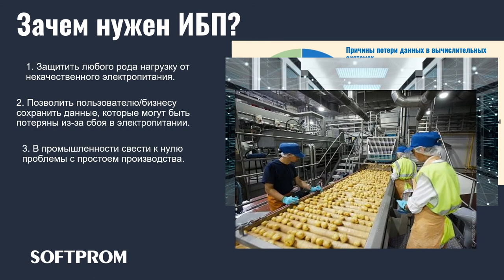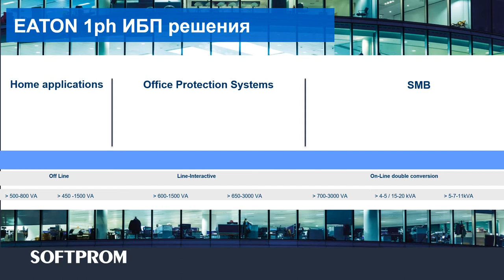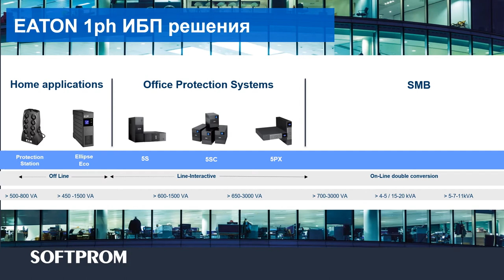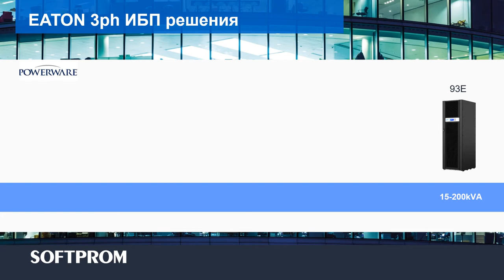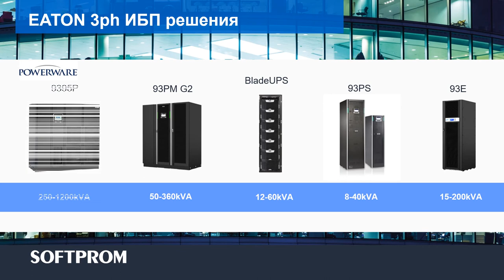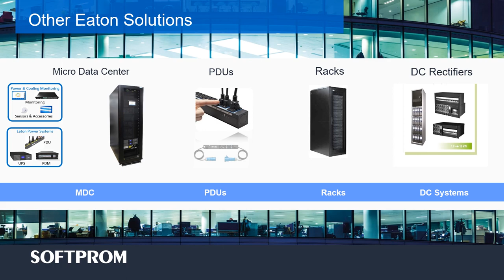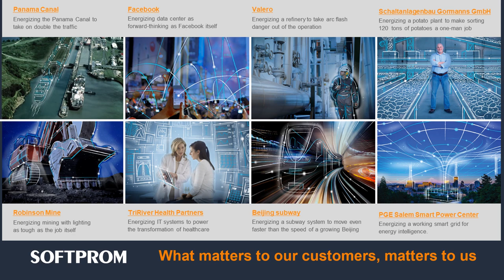Eaton – мировой эксперт в области управления электрической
Eaton – компания с более чем столетним опытом в области предоставления решений для эффективного управления энергией.
Глобальные серии продукции электротехнического оборудования Eaton, в том числе Cutler-Hammer®, Moeller®, Powerware®, Holec®, MEM®, Santak® и Cooper Industries® обеспечивают потребителя решениями для обслуживания различных рынков во всем мире.